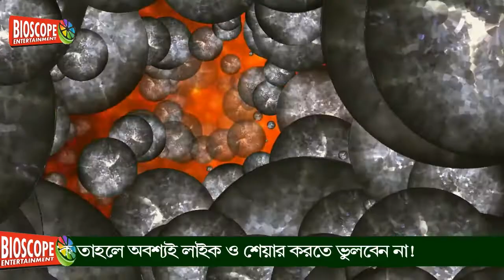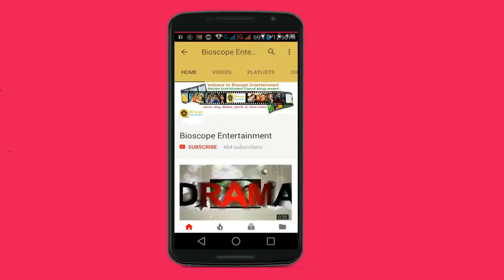মহাসাগরের বুকে এক টুকরো অশুভ জায়গা ।। Devil's Sea ।। Dragon Triangle in Bangla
এমন কিছু অমীমাংসিত রহস্য চুপটি করে লুকিয়ে আছে সাগরের মাঝে যেগুলোর কোনো ধরণের সমাধান আজ অব্দি পাওয়া যায়নি। আসুন জেনে নিই সাগরের এমনই কিছু অদ্ভূত রহস্যের কথা।